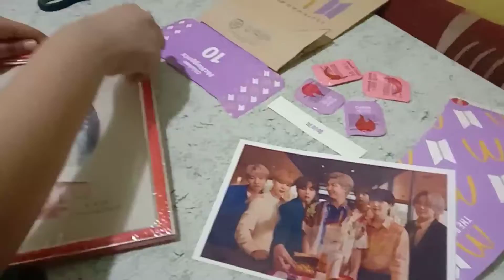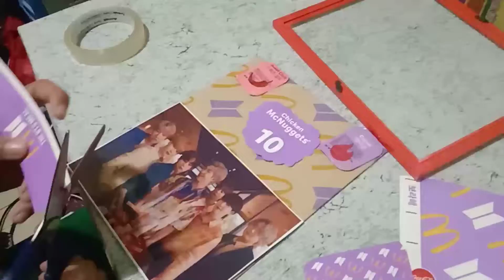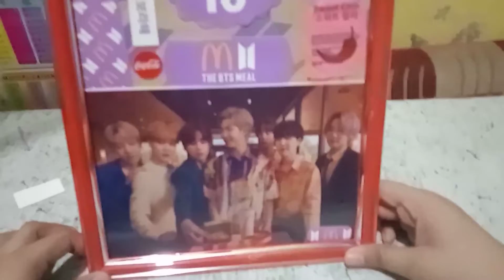McDonald's BTS MEAL in a FRAME | DIY Framing The BTS Meal | ZEUS and ATHENA TV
Athena tried to put the BTS meal in a frame together with a picture of BTS in McDonald's. and yes she did it well... Super love it...Borahae!

BTS (Bangtan Sonyeondan) (방탄소년단) :  RM, Jin, Suga, J-Hope, Jimin, V and Jungkook

VLOG TITLE: DIY Framing The BTS MEAL OF McDonald's PH | ZEUS and ATHENA TV